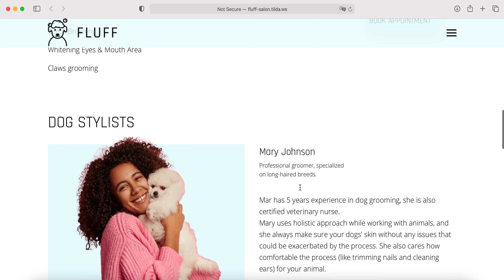website design for dog grooming salon